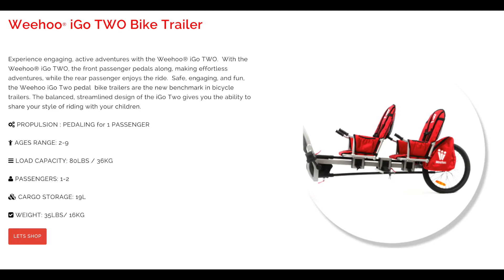Weehoo® iGo TWO Bike Trailer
Picture yourself with the sun on your face and the wind in your hair. The entire family is out of the house exploring the world on bike. The kids are happy, excited, and getting great exercise while making long lasting memories. And happy kids make for happy parents. It’s not a dream. The Weehoo products create family fun.

Safe, engaging, and fun, the Weehoo iGo, iGo Venture, and iGo Two pedal trailers are the new benchmark in bicycle trailers. The balanced, streamlined design of the iGo gives you the ability to share your style of riding with your children. And riding is easy with the patented, self-aligning hitch, and single wheel design. This fresh approach to family mobility allows children to eat, sleep, pedal, or just sit back and enjoy the ride. Let The Adventures Begin!!!

iGo Two Bullet Points:

For 2015 we have a newly designed main frame, seat back and base, pedal straps, snap pins, and connection arm curvature to accommodate more adult bicycle types
The iGo Two has the same great benefits as the iGo but allows two children to go along for the ride with the child in the front seat pedaling while the child in the rear seat has their feet secured on a comfortable footrest
Enjoy hours of meltdown-free riding with the iGo Two – kids are free to eat, sleep, pedal, or just sit back and enjoy the ride while safely secured in the trailer
Fits ages 2 to 9 with quickly adjustable seats – weight limit for the trailer is 80 lbs
The iGo Two pedal system allows children to get great exercise while being safely secured in the trailer
Safe, engaging, and fun, you and your kids will have a blast on long rides, around town, on singletrack, and everywhere else a bike can take you
Approximately 60”x14”x32” without push bar, 94”x14”x32” with push bar, and 40lbs